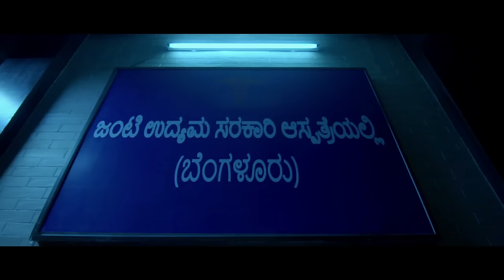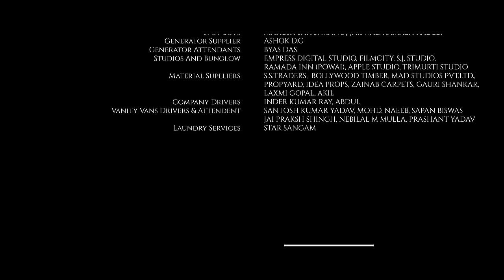Gehraiyaan | Episode 1 - 'Sins Of The Past' | Sanjeeda Sheikh | A Web Series By Vikram Bhatt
Gehraiyaan is a brand new web series by renowned Indian filmmaker Vikram Bhatt. Gehraiyaan, featuring Sanjeeda Sheikh and Vatsal Sheth in lead roles marks the inception of a digital horror show in India. Directed by Sidhant Sachdev, Gehraiyaan revolves around a young and ambitious surgeon who moves into a new city apartment falling prey to the supernatural and paranormal presence which turns out to be linked to her past.

Gehraiyaan - Episode #1 - Sins Of The Past
Reyna Malik's first day back at work after a year-long hiatus. She is ready to take on the world. But will the dark forces let her?

CREDITS:

Cast - Sanjeeda Sheikh, Vatsal Sheth, Trishan Singh
Produced by - Loneranger Productions, Culture Machine
Creative Director - Krishna Bhatt, Aparna Ramachandran
Chief Assistant Director - Jai Verma
Associate Director - Sushant Kaushik
Action Director - Abbas Ali Moghul
Executive Producer - Dharmendra Rawal
Production Designer - Sandeep Suvarna
Editors - Kuldeep Mehan & Sudhir Mehan
DOP - Naren Gedia
Business Development & Marketing Head - Sugandha Mishra, Preeti Nayyar & Meera Chopra
Costume Designer - Vinnie Malhotra
Audiographer - Santosh Gupta
Lyrics - Vijay Vijawat

Click Below Links And Watch Now All Episodes Gehraiyaan Series